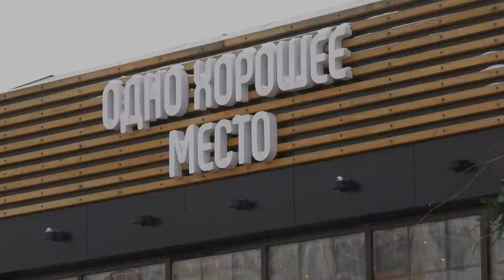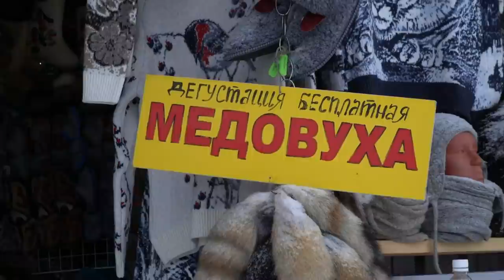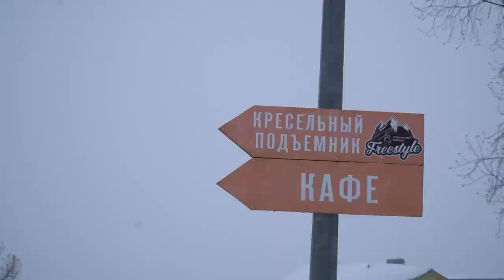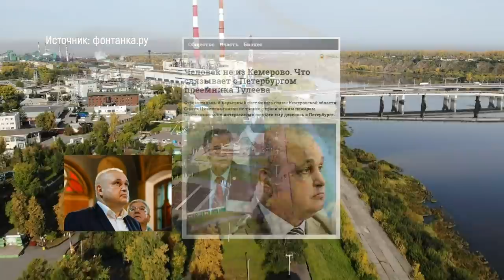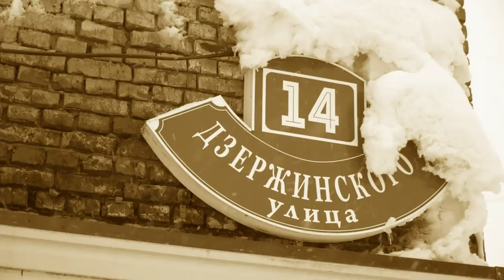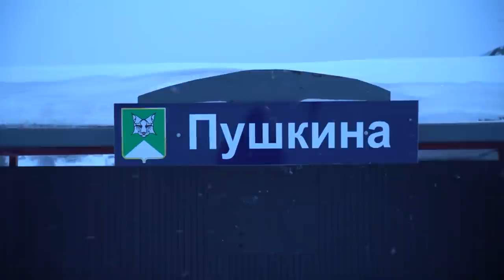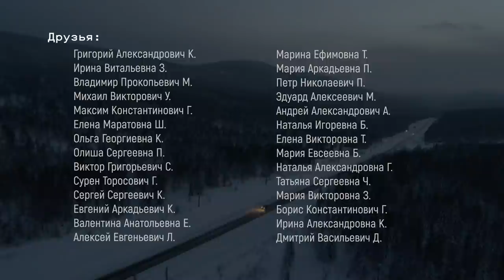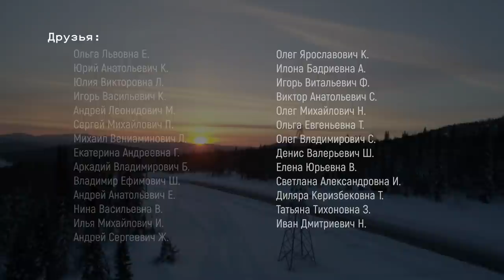Одно хорошее место - фильм Фомы Неверова 16+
Мы хотели рассказать о думающих и работающих людях Кузбасса, а получилась криминальная хроника с губернатором в главной роли.

Второй курорт России, туристический рай Кузбасса Шерегеш находится в Таштагольском районе. В этом году Шерегеш посетили 2 миллиона туристов, Правительство России обещает выделить 7,5 миллиарда рублей на развитие курорта. При этом райцентр Таштагол живёт в разрухе, это один из самых нищих городов России - тоже по данным российского правительства.

Авторы фильма считают, что когда Цивилёв требует у предпринимателей отказаться от собственности и присылает к журналисту на разборки спецназ, он всё делает правильно. Секрет в прошлом губернатора Кузбасса - там проблемы решались ещё жёстче.

Сергей Цивилёв не ответил на запросы, связанные с нашей историей и проигнорировал беспредел, творящийся в регионе от его имени. Но мы предоставили ему слово. Некоторым главам регионов такие слова стоили должности.

Музыка в фильме:
Patrick Patrikios "Voices"
"Узарпаторов план". Текст Кирилла Толмацкого. Исполнил Motoke